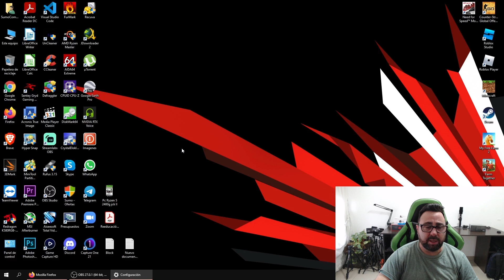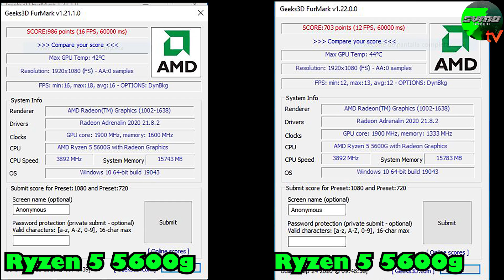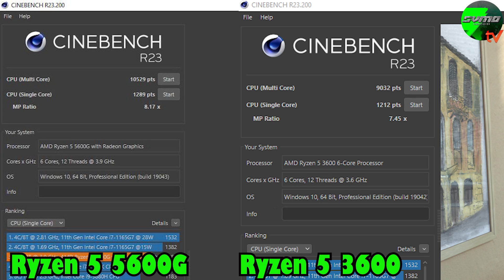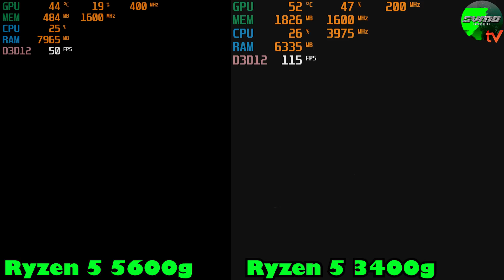Comparativa: Ryzen 5 5600G vs Ryzen 5 3400G